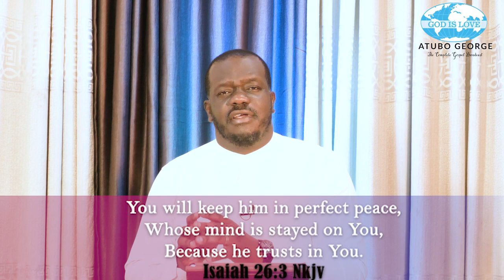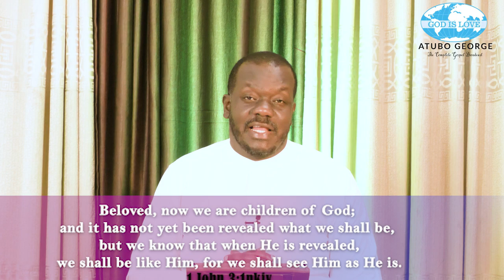God loves you episode 4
Watch this and it will really bless you today. I pray that the Spirit of God will be active in your life from today and produce in you the fruit of sonship in the name of Jesus.

Atubo George